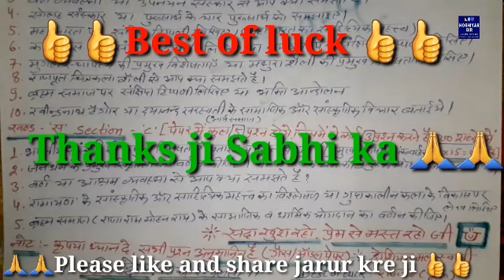B.A.-3rd, MGSU BIKANER GUESS PAPER 2023, इतिहास-2nd,भारतीय संस्कृति के मूल आधार महत्वपूर्ण प्रशन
MGSU,BIKANER#
GUESSPAPER -2023